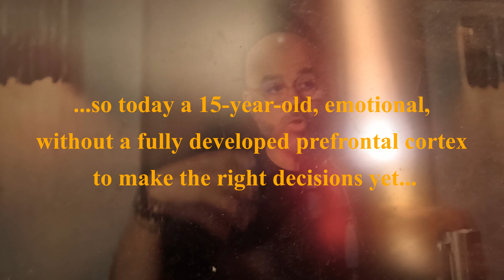Mo Gawdat repeats the teen brain myth